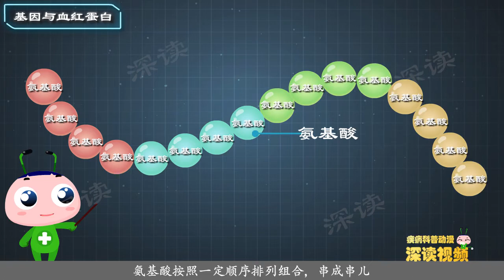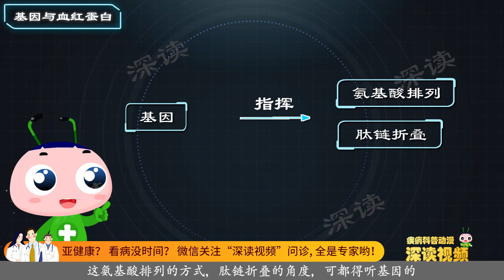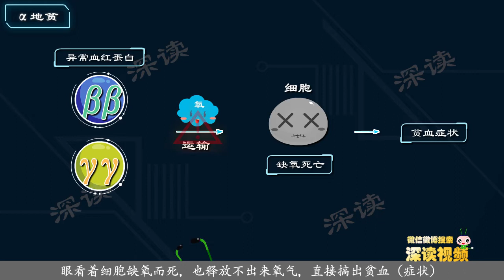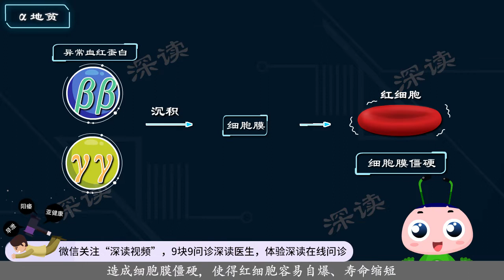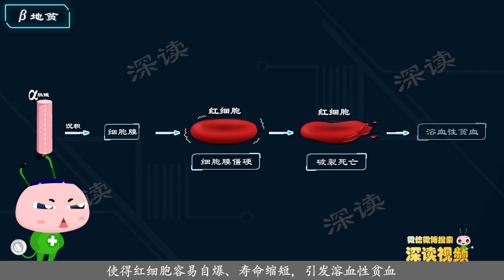地中海贫血-3：地中海贫血究竟咋遗传？